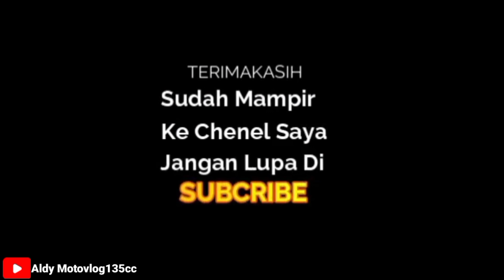RX KING BLAYERAN || DIBARENGI ADIK² PESANTREN 🔥